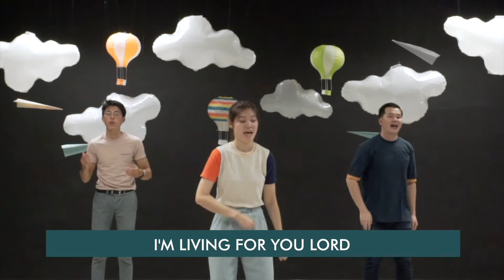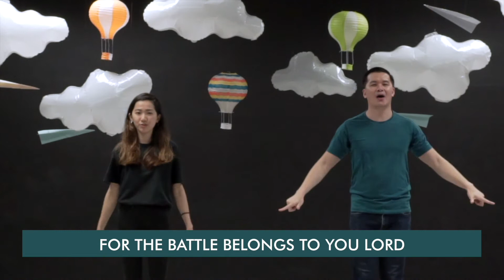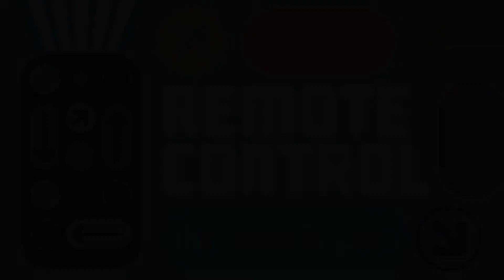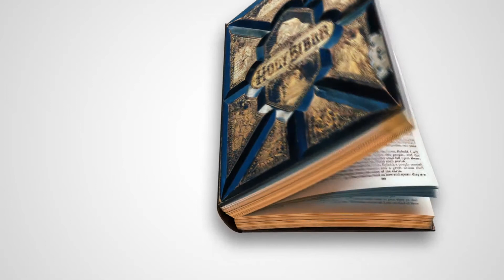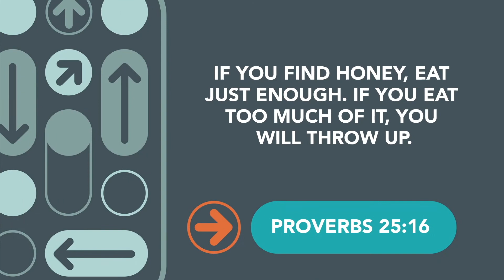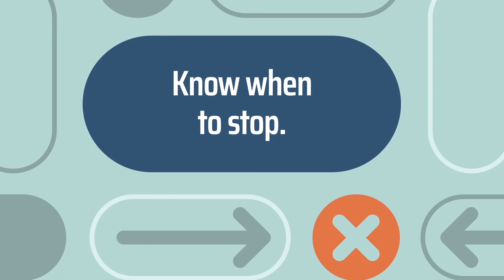30 January 2022 - 7-12 Programme Video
Today's Focus: Know when to stop.
Bible Reference: Proverbs 25:16

IN-PERSON SERVICE
We will be having Victory Kids Programmes at 9am, 11am and 1pm for all Regional locations.